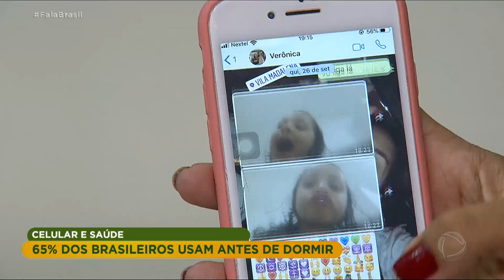65% dos brasileiros usam o celular antes de dormir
Segundo estudo, o brasileiro passa mais tempo conectado do que dormindo. Especialistas em sono alertam para as consequências do hábito, como insônia e outros problemas de saúde. Para assistir ao conteúdo na íntegra, acesse